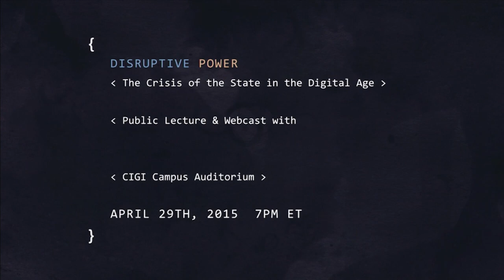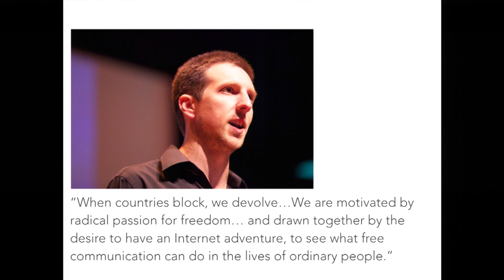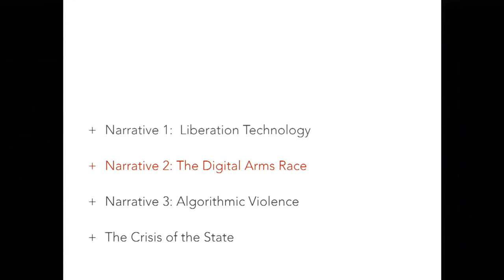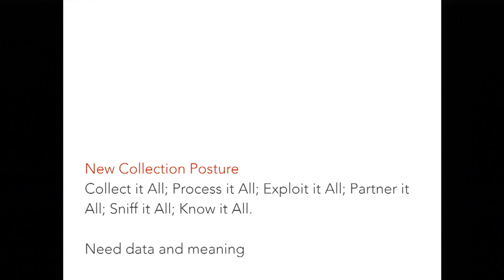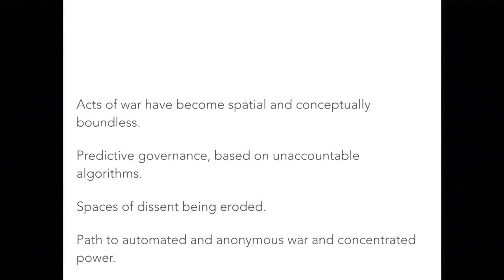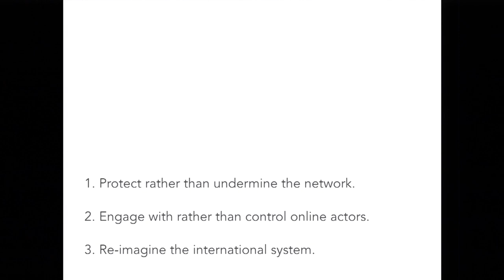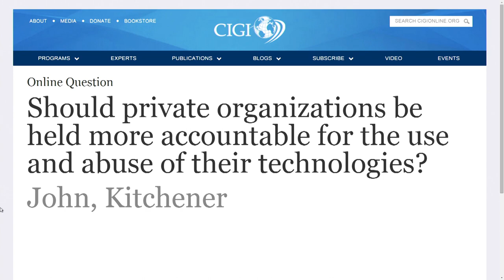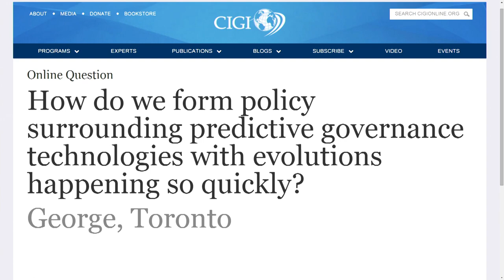Disruptive Power: The Crisis of the State in the Digital Age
Advances in digital communication technology have helped create a landscape of global political power that is much more complicated now than it has ever been. Empowered by said advances, many non-state actors are leveraging this power to challenge traditional centres of power across a number of areas related to international relations, including finance, diplomacy and journalism. In this lecture, Dr. Taylor Owen explores how these technologies are destabilizing processes that for over a century have shaped the world of international affairs, and have given rise to a new form of disruptive power.